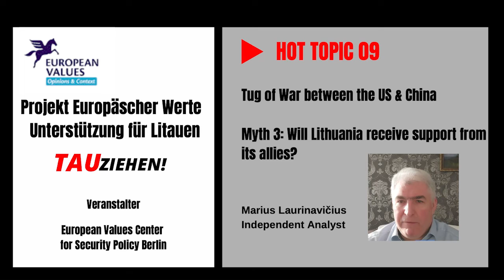Will Lithuania receive support from its allies?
🎥 Podívejte se na závěrečné video nové série projektu Europäsche Werte Unterstützung für Litauen, kde analytik Marius Laurinavičius hovoří o třetím mýtu spojeném s Tchaj-wanem – Will Lithuania receive support from its allies?
🎥 Watch the final episode of the new series Europäsche Werte Unterstützung für Litauen project, where analyst Marius Laurinavičius talks about the third myth associated with Taiwan - Will Lithuania receive support from its allies?